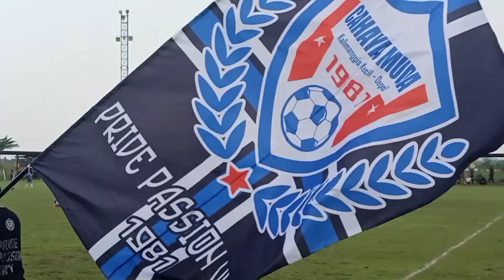CAHAYA MUDA VS KBRC|OPEN PY PORKAS JAYA 2023#porkasjaya#turnamen#sepakbolaindonesia